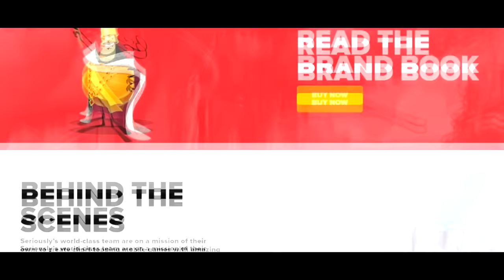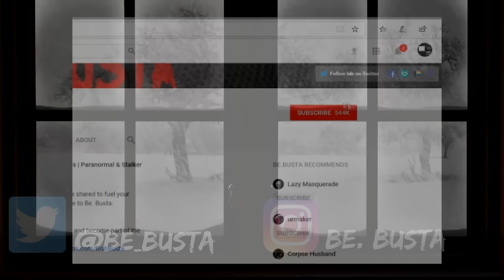Scary Stories For A Dark Stormy Night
B)